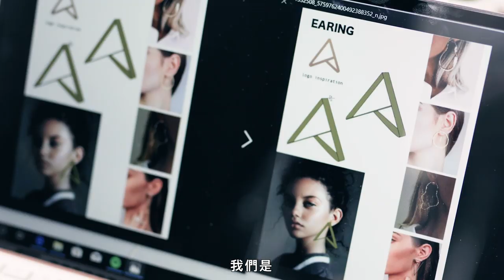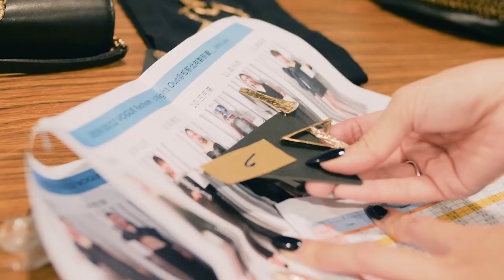台灣設計師JENN LEE替ASUS ZenBook系列打造聯名包款&耳飾，不僅引發穿搭慾且細節滿滿！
每當討論起時尚街拍，配件往往是那替你從100分升級到120分的關鍵，尤其今年腰包、小包已成為造型中的最大亮點，另外則是各式金屬LOGO也頻繁地出現，所以當ASUS與台灣設計師JENN LEE討論如何攜手合作，為ASUS 30周年全新LOGO留下具意義、也實用好搭配的聯名商品時，隨身小包與金屬LOGO耳飾就成為完美之選！

【追蹤 VOGUE TAIWAN】
★LINE：VogueTaiwan